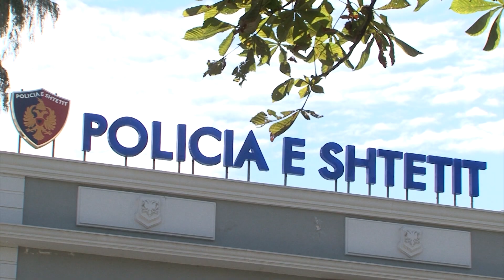Policia kontrolle në banesat e vëllezërve Kusi, gjenden armë. deshton aksioni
Policia e Tiranës ka “blinduar” banesat e vëllezërve Griseldo dhe Albano Kusi, të cilët akuzohen për vrasjen e 26-vjeçarit Idrit Çelaj.
26-vjeçari Çelaj u vra me plumb në kokë në banesën e vëllezërve Kusi, në zonën e “Myslym Shyrit”, teksa ishte duke punuar për kondicionimin.
Ngjarja ka nisur me një sherr mes të riut dhe dy vëllezërve, për një kondicioner, ndërsa më pas, vëllezërit e kanë qëlluar punëtorin e tyre, duke e lënë të vetëm.

26-vjeçari u transportua me urgjencë në spital, por nuk mund t’i mbijetojë, duke ndërruar jetë një ditë më vonë. Për këtë ngjarje, policia ka arrestuar disa persona, mes të cilëve edhe babanë e vëllezërve Kusi, ndërsa këta dy të fundit ndodhen ende në kërkim.